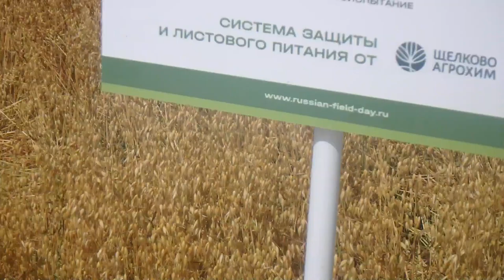Овёс яровой Кировский 2